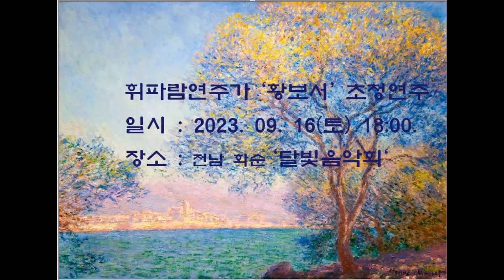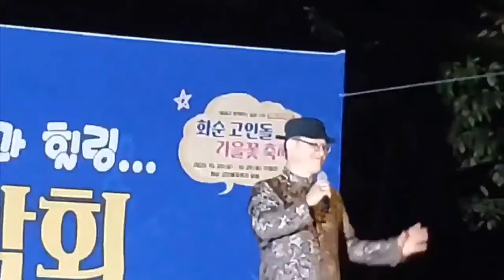달빛 음악회 ~전남화순 / 휘파람연주가 황보서 초청 연주 /Obladi Oblada, 별빛같은 나의 사랑아